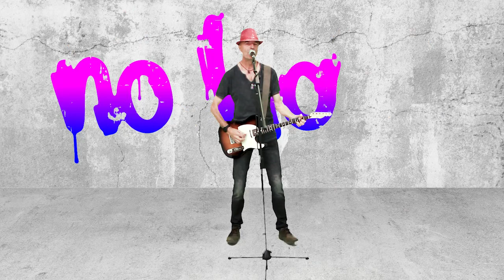PERRO GRIS - Baila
Primer single del nuevo EP  "Canalla"
Producido por Salva Ruano en The Ring House, Madrid.